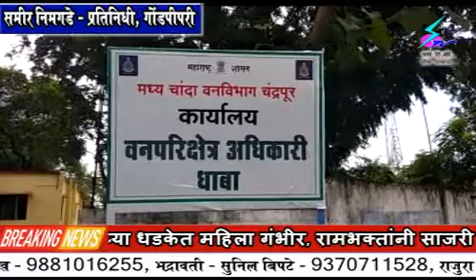6 August 2020 Search Tv News Chandrapur - वन्यप्राण्यांच्या गाव घुसखोरीचे प्रमाण वाढले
गोंडपिपरी - वन्यप्राण्यांच्या गाव घुसखोरीचे प्रमाण वाढले - चितळाच्या धडकेत महिला गंभीर